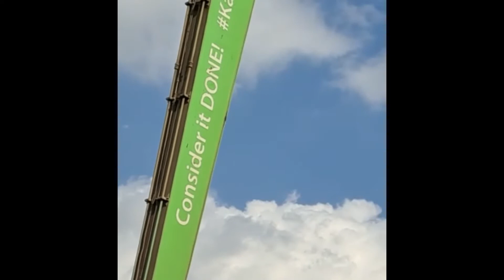Zigi Refinery Cyprus an honor to enter to this private place..vlog Nov.22-22